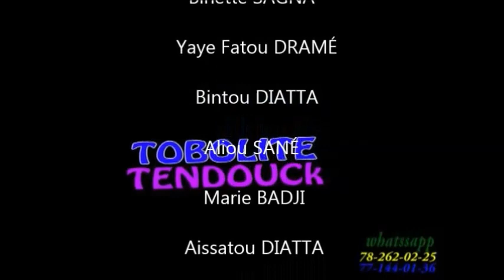Le Ramadan de Ayo et Pierre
Mourir de rire